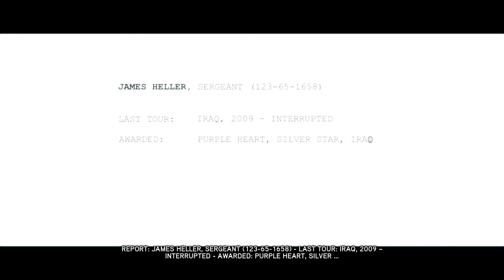THE MERCER VIRUS | Prototype 2 PS4 Playthrough Part 1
A new protagonist enters the ring, we're stepping into the shoes of James Heller and having an unfortunate encounter with the man who ripped his family and life apart, Alex Mercer.

FAQ:
How old are you?
I am 21, my birthday is August 23rd.

Favourite game?

I record with Elgato HD60 and edit using Sony Vegas Pro 12.
I also use Pixlr to create my thumbnails.